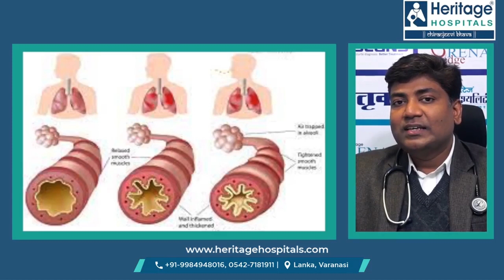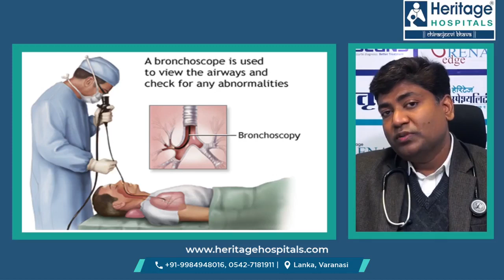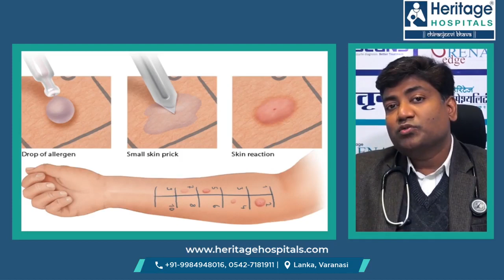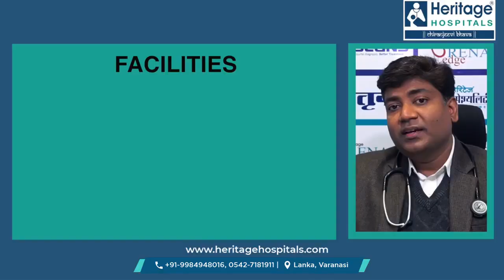Chronic Obstructive Pulmonary Disease (COPD) | फेफड़ों में संक्रमण | Heritage Hospitals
इस विडियो में फेफड़े एवम स्वास्थ्य नली से संभंधित बिमारियों के इलाज के बारे में बताया है | इस विडियो के माध्यम से हमें विभिन्न सांस की बिमारियों के इलाज के बारे में जैसे फेफड़े की टी.बी , लंग एब्सेस, ब्रोंकाइटिस , सांस की नाली में होने वाली सूजन एवम इनकी डायग्नोस्टिक करेने वाली विभिन्न सुविधाओं के बारे में बताये हैं |